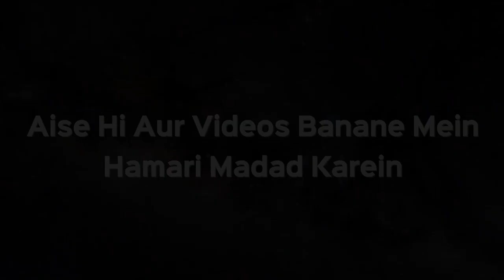Qarz Ki Adayegi Ki Yeh Dua Zayeef Hai Ya Sahi? | Shaikh Kifiyatullah Sanabili | iPlus TV